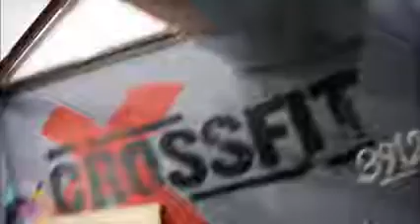CrossFit open 2014 WOD 14.5 Mosolov Andrey